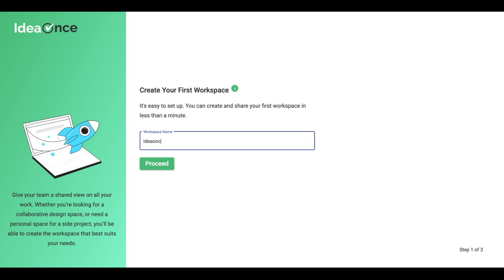Workspace settings after user onboarding- IdeaOnce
What is a workspace?

Give your team a shared view on all your work. Whether you’re looking for a collaborative design space, or need a personal space for a side project, you’ll be able to create the workspace that best suits your needs.

You can invite your team members as:
Admin: Can invite & manage new users
Collaborator: Can add & edit content
Viewer: It will be part of our next release.